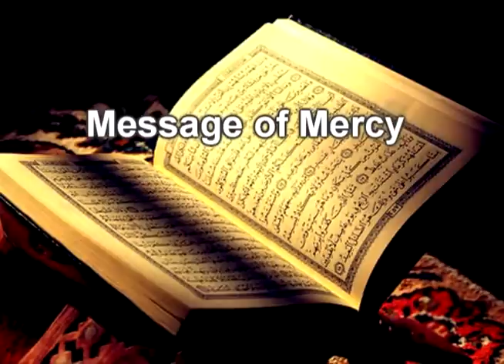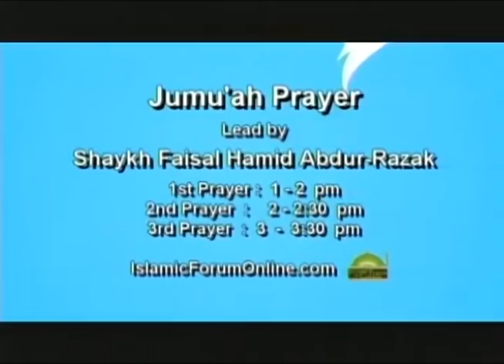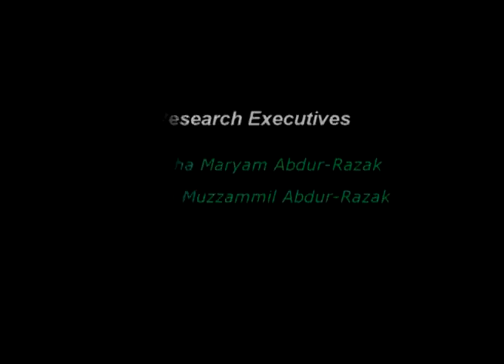Message of Mercy - December 8, 2012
Message of Mercy Episode 2012-49

In this Episode, Shaykh Faisal Hamid Abdur-Razak sends his greetings for the New Islamic Year, and the returning Hajj Pilgrims. He speaks about the historical significance of Ashura and Muharram, and the sunnah activities associated with this time.

Prophet Moses (AS) and his people were freed on the 10th of Muharram. The Prophet (SAW) said "We are closer to Musa (AS)" and "We as Muslims should fast on the 10th of Muharram, joining it with the day before or the day after." The ark of prophet Noah (AS) came to a rest on dry land on the 10th of Muharram, so Prophet Noah (AS) fasted on this day to show his appreciation to Allah(SWT) Ashura also marks the unfortunate and tragic events of Karbala, where many special believers, including Imam Husayn (RA, AS). This was where these few special believers stood up for Islam, defending truth, defending this Ummah.